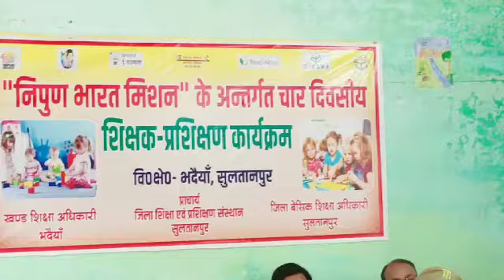"निपुण भारत मिशन" शिक्षक-प्रशिक्षण (चतुर्थ बैच) रूम नं०-2 द्वितीय दिवस वि०क्षे०-भदैयाँ, सुलतानपुर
"निपुण भारत मिशन" शिक्षक-प्रशिक्षण के अन्तर्गत आयोजित चार दिवसीय (चतुर्थ बैच) रूम नं०-2 वि०क्षे०-भदैयाँ, सुलतानपुर का वीडियो द्वितीय दिवस दिनांक-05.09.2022 समय- 09:55 से 10:00 बजे तक की वीडियो।